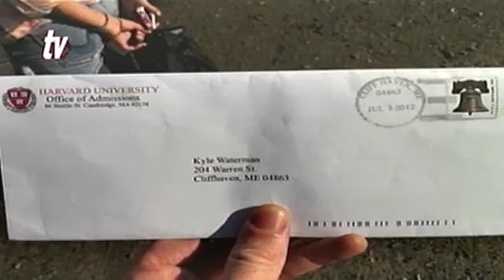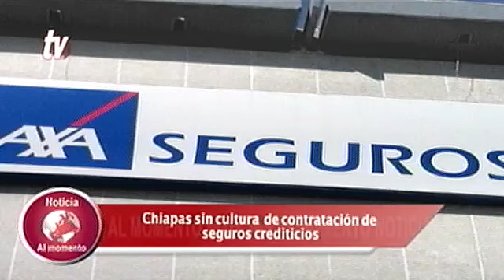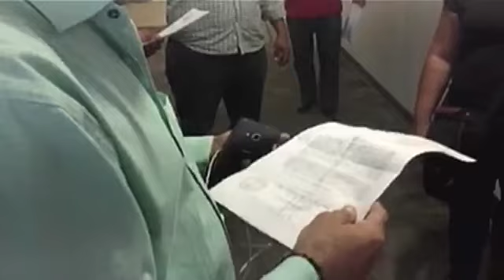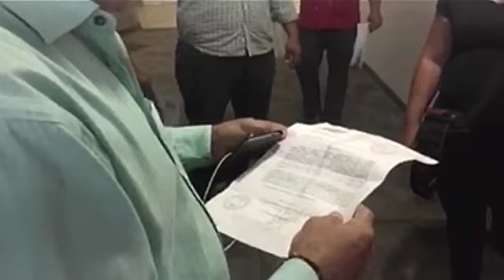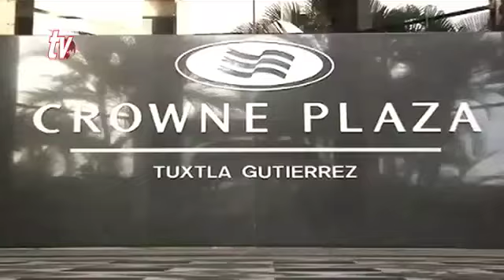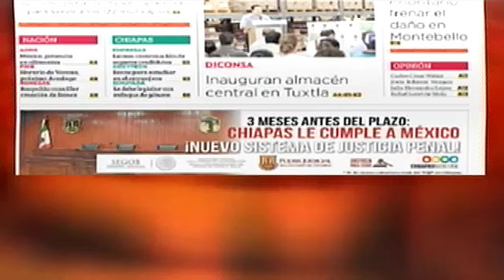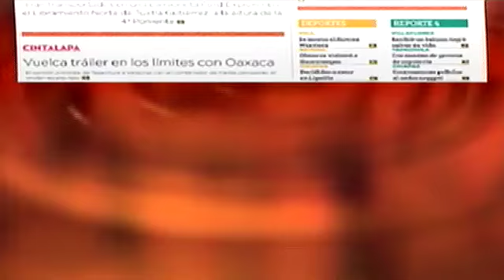Noticiero 31 03 2016